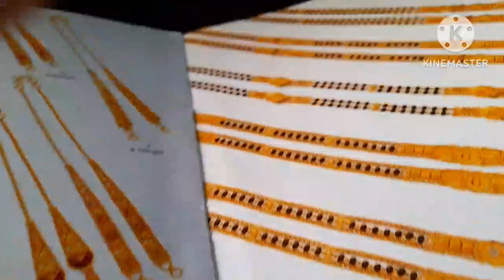golak ko fod kar nikal gyi sunar ki gali// st Mishra pukhrayan blogger ❤//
golak ko fod kar Nikal gyi sunar ki gali  //

st Mishra pukhrayan blogger ❤ //